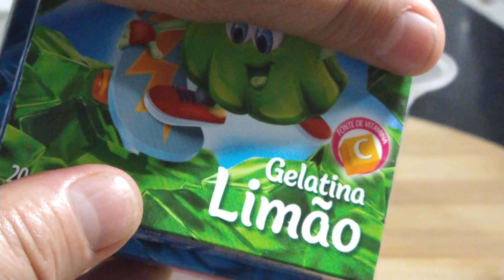ESSA SOBREMESA E DE ÁGUA NA BOCA 😋🙏🌻🌻🌻🌻🌻🌻❤️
3 gelatina de sabores desejado
1 caixinha de creme de leite
1 caixinha de leite condensado
1/2 xícara de leite
1 gelatina sem sabor